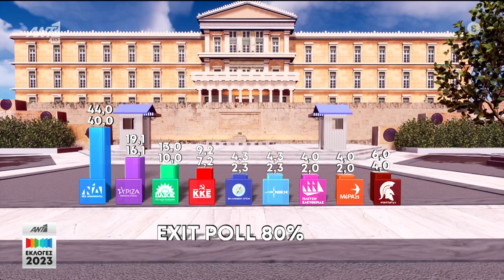Ν. Σοφιανός: Σταθεροποιείται και διευρύνεται η εκλογική δύναμη του ΚΚΕ